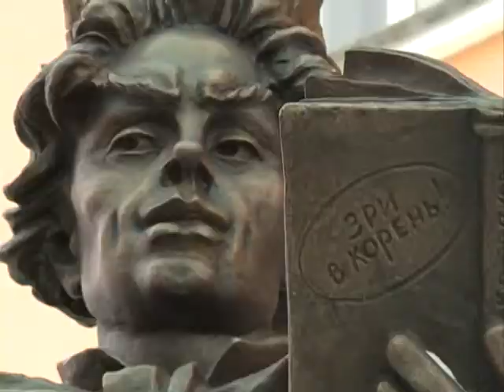Такие дела. Сергей Сюхин, заслуженный художник РФ, скульптор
Сеня Малина, Козьма Прутков, поморская жёнка, Михаило Ломоносов, Степан Писахов - скульптуры, которые создал архангельский художник, скульптор Сергей Сюхин. Об искусстве, себе, планах и родине...